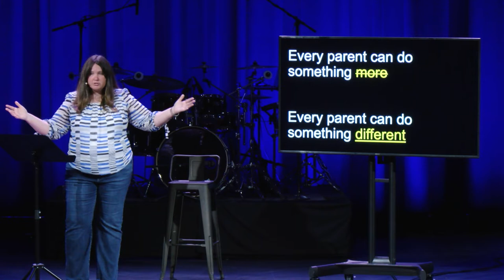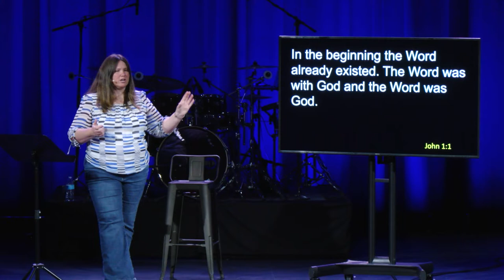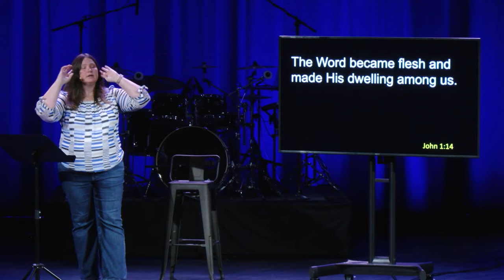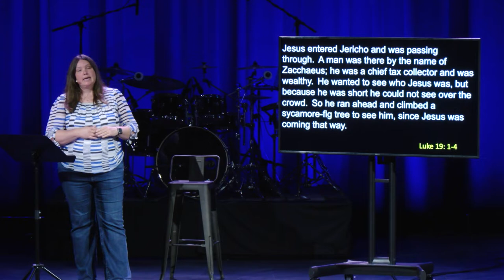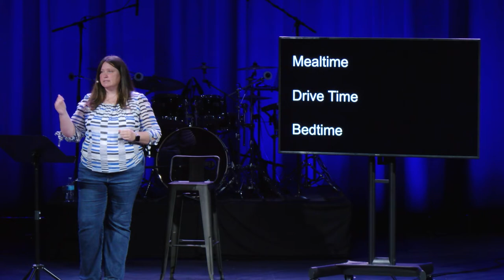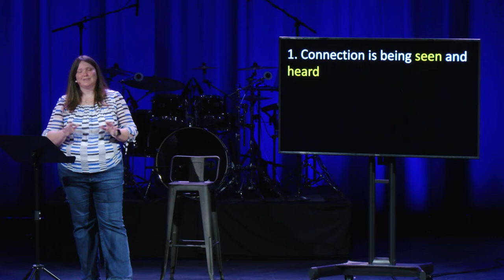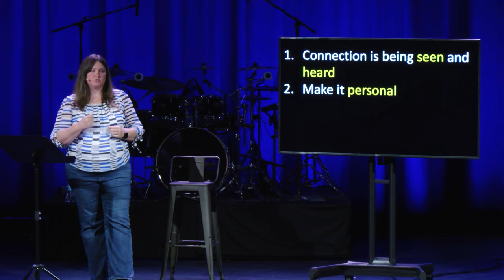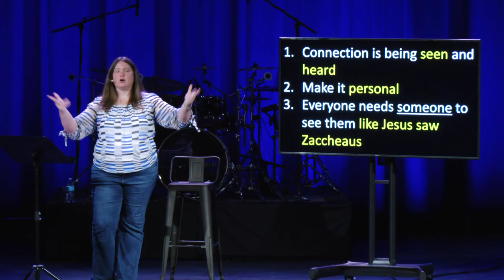Imperfect Parenting - Week 6 - Sermon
Welcome!

Next Steps 💪

Notes

Imperfect Parenting- what no one tells us…

Connection isn’t proximity, it’s truly being seen and heard

Every parent wants to be a better parent

Every parent can do something more

Every parent can do something different

John 1:1 In the beginning the Word already existed. The Word was with God and the Word was God.

John 1:14 The Word became flesh and made His dwelling among us

Jesus made it personal

Luke 19:1-4 Jesus entered Jericho and was passing through. A man was there by the name of Zacchaeus; he was a chief tax collector and was wealthy.

Luke 19:1-4 He wanted to see who Jesus was, but because he was short he could not see over the crowd. So he ran ahead and climbed a sycamore-fig tree to see him, since Jesus was coming that way.

Luke 19:5-6 When Jesus reached the spot, he looked up and said to him, “Zacchaeus, come down immediately. I must stay at your house today.” So he came down at once and welcomed him gladly.

Luke 19:9-10 Jesus said to him, “Today salvation has come to this house, because this man, too, is a son of Abraham. For the Son of Man came to seek and to save the lost.”

Connection is being seen and heard

Connection isn’t proximity, it’s being seen and heard

Make it Personal

Everyone needs someone to see them like Jesus saw Zacchaeus.